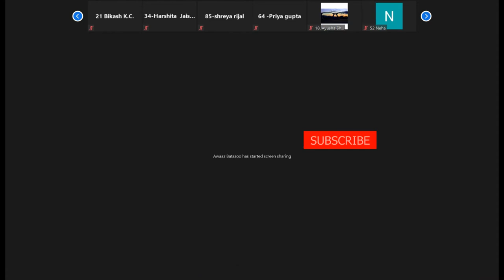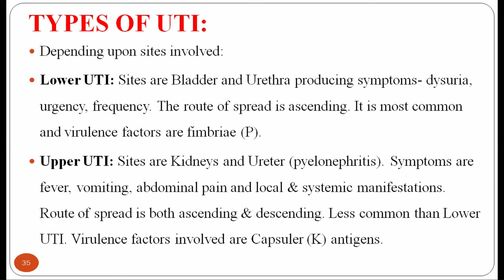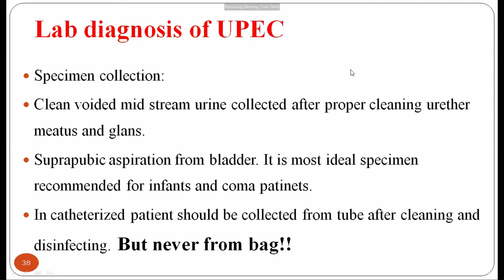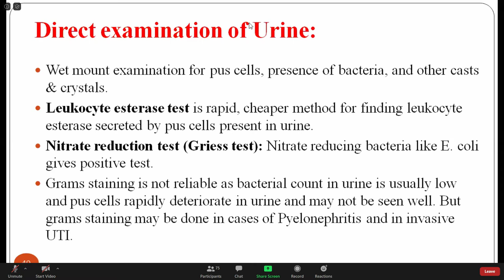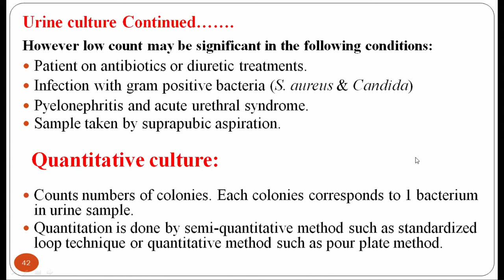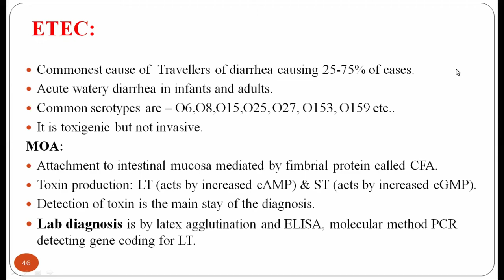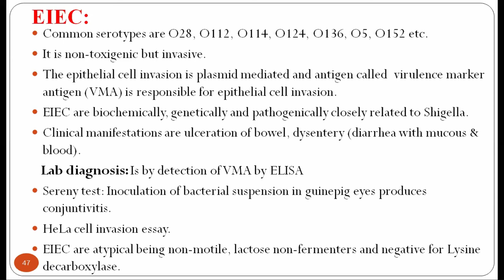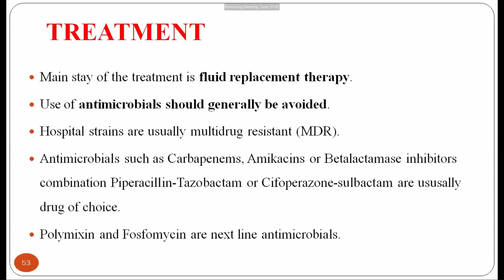Microbiology Gastrointestinal System Lecture 4th BY Dr. O.P. Sharma Sir|Online Zoom Class| LMC Palpa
Microbiology Gastrointestinal System
Lecture 4th BY Dr. O.P. Sharma Sir
Online Zoom Class LMC Palpa
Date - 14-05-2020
Day - Monday
Lecture By
Dr. O.P. Sharma Sir ,
HOD ,
Department Of Microbiology ,
Lumbini Medical Collage and Teaching Hospital
Tansen
Palpa